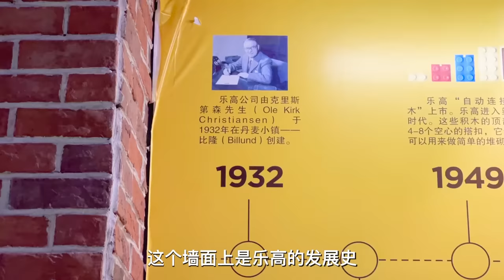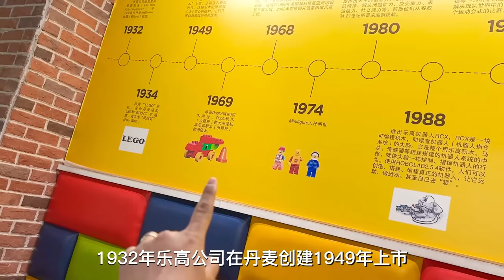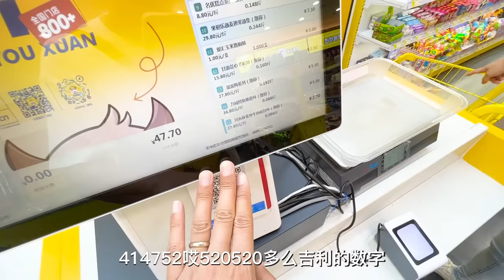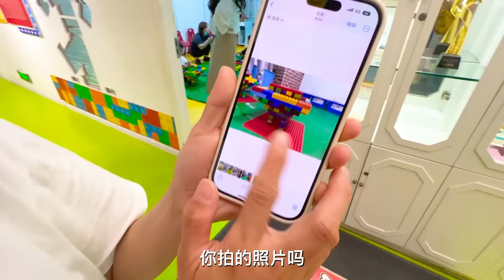陪宝宝体验积木课，小星星嫌收积木太麻烦不想来了，积木课out【方伟学长】